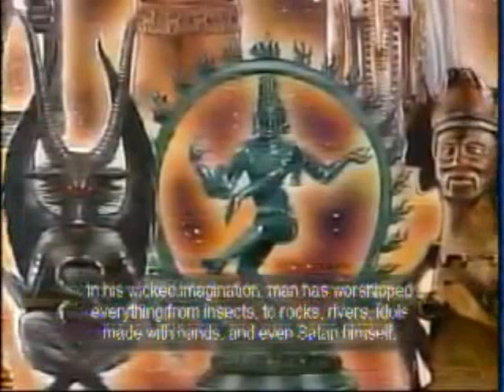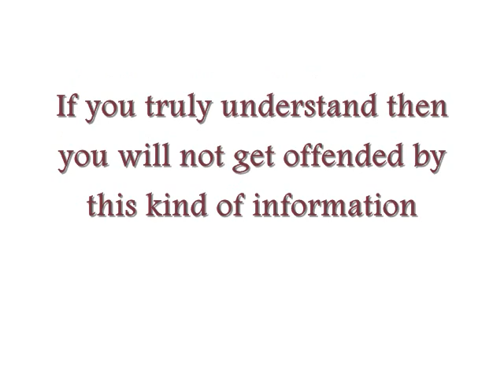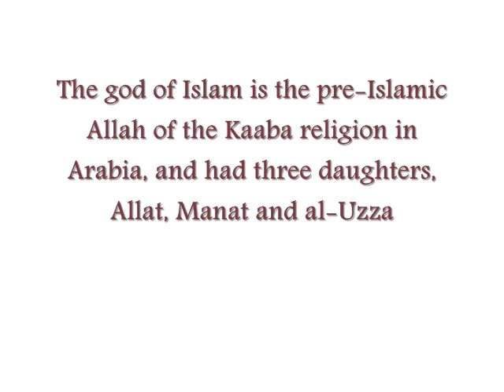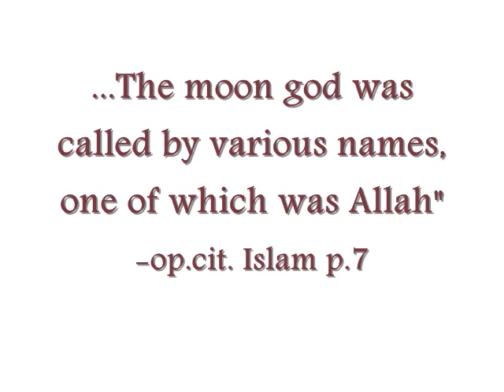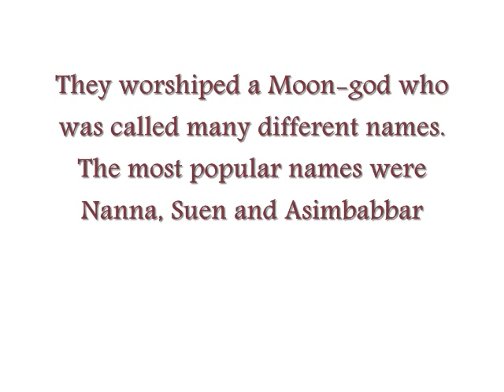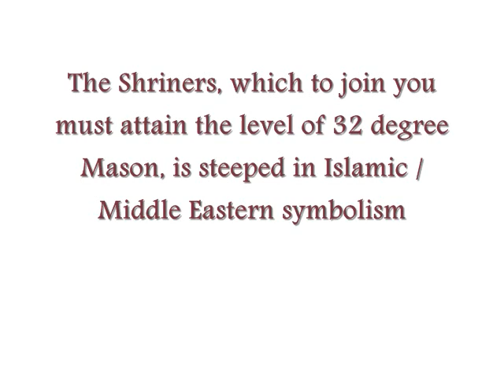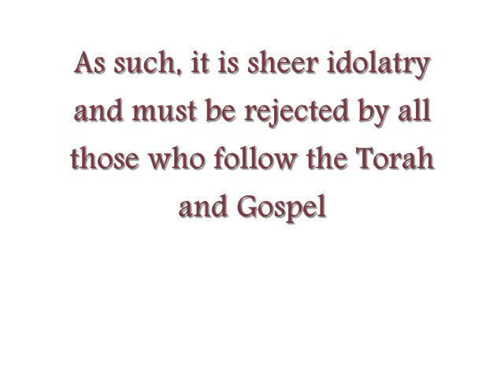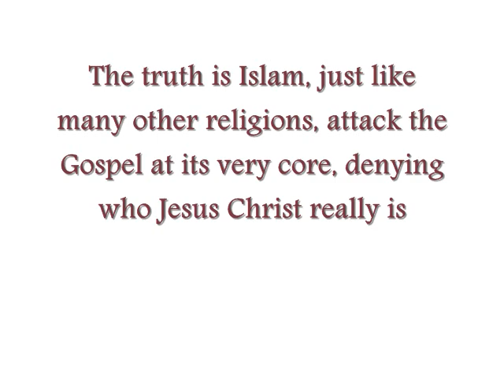Labyrinth of Truth pt.44 (Moonlight Shadow)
Archaeological photo gallery of the Arabian Moon-God Muslims come to the truth Islamic history The Islamic Connection